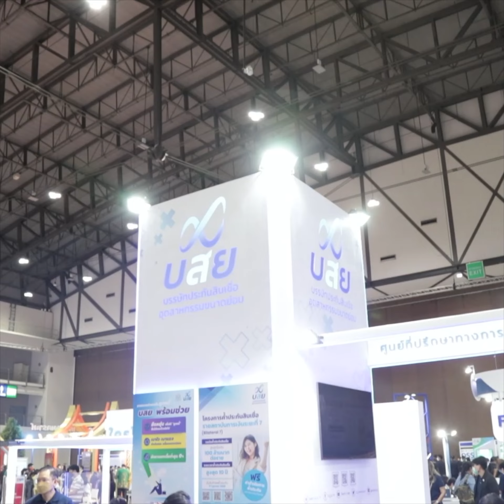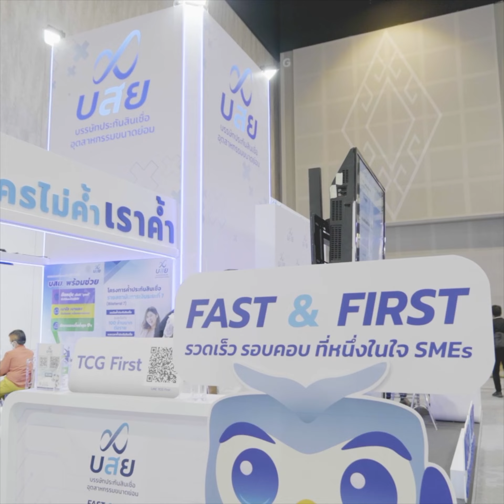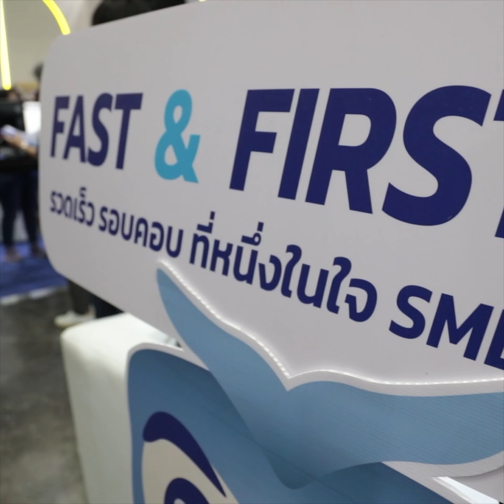บสย. พร้อมค้ำประกันสินเชื่อ วงเงินสูงสุด 100 ล้านบาท ในงาน “มหกรรมชี้ช่องรวย แฟรนไชส์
บสย. พร้อมค้ำประกันสินเชื่อ วงเงินสูงสุด 100 ล้านบาท ในงาน “มหกรรมชี้ช่องรวย แฟรนไชส์ เซ็นทรัล พระราม 2”
วันที่ 1-5 ธันวาคมนี้ ณ ลานโปรโมชั่น ชั้น 1 เซ็นทรัลพระราม 2
ลงทะเบียนออนไลน์ล่วงหน้าพร้อมรับของที่ระลึกหน้างานได้ที่